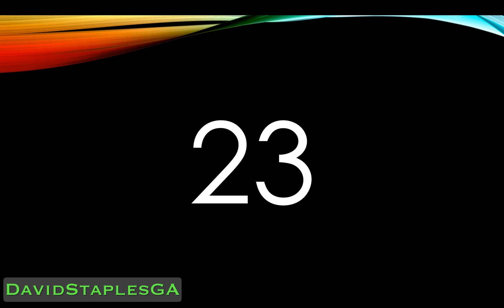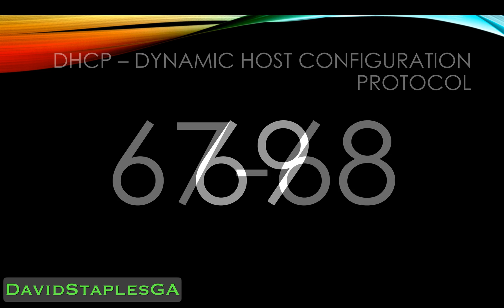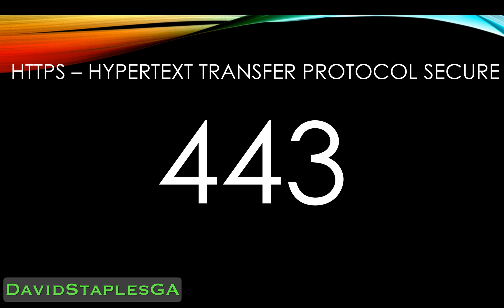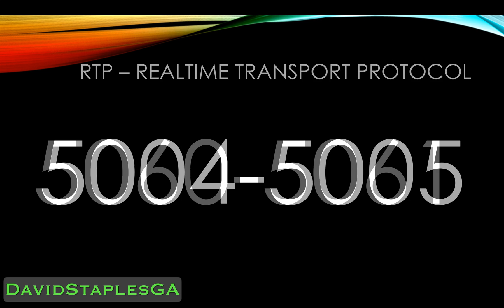CompTIA Network+ Memorize Services By Port Number Flashcards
The CompTIA Network+ N10-006 Exam requires you to know a number of services by their port number. These flashcards will help you memorize and learn which service to choose when given a port number.  More below: